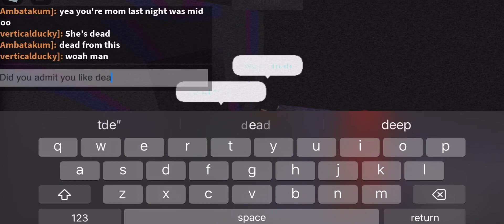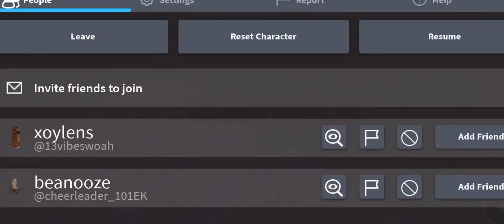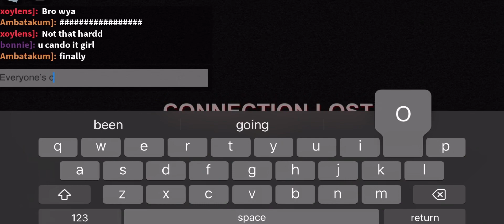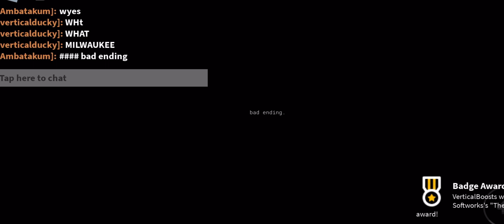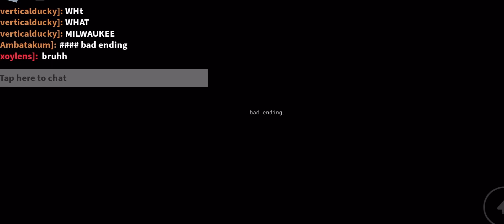A Stereotypical Obby is an alright game.